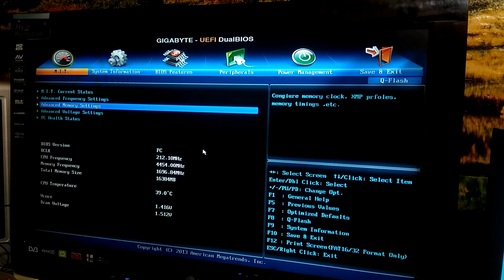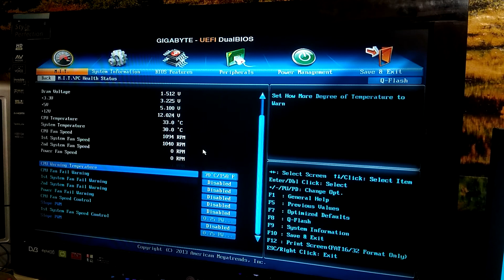How to overclock an FX-8300 or similar to above 4.2GHz (4.45GHz in this case)